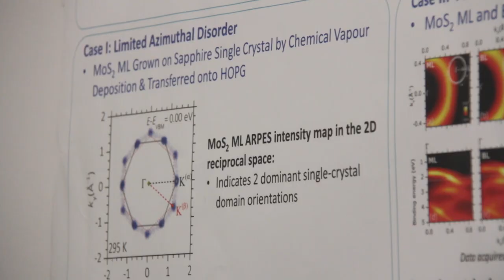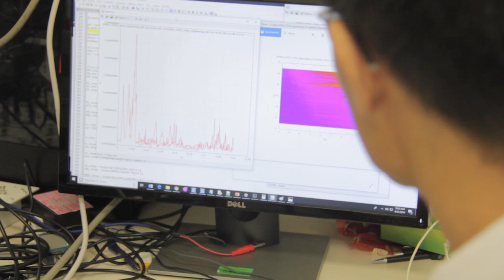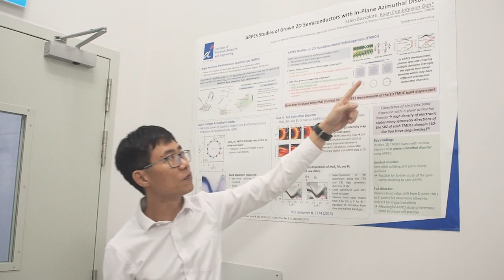Quantum Scientists in Singapore: Kuan Eng Johnson Goh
All of today’s computers pack their processing power in microchips. Can we build quantum computers on chips too? Johnson Goh leads a team trying one approach: to use on chips very thin layers of materials known as transition metal dichalcogenides. Electrons in these 2D materials – occupying different energy valleys to represent 1 or 0 – form the basis of qubits.

Johnson is a Senior Scientist at A*STAR’s Institute of Materials Research and Engineering where he has worked since 2006. He earned his PhD for research on quantum devices at the University of New South Wales. Between completing his undergraduate degree in physics in 1992 in New Zealand and beginning his PhD in 2002, he earned his MSc in systems control and machine learning and was a teacher at Victoria Junior College.

This video was made for *QUANTUM: The Exhibition* at Science Centre Singapore, Aug 2019 - Mar 2020.